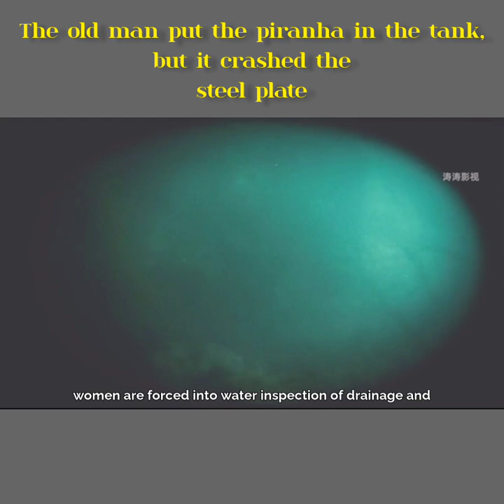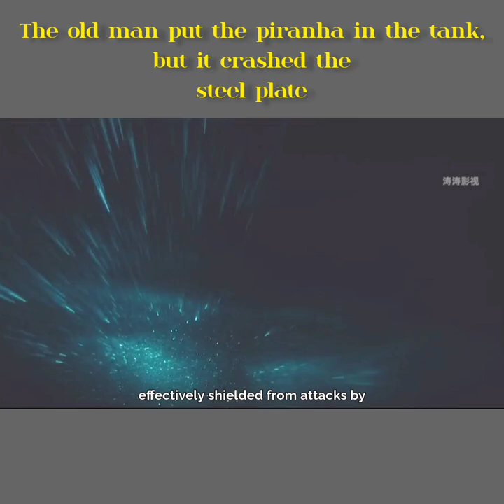The old man put the piranha in the tank, but it crashed the steel plate